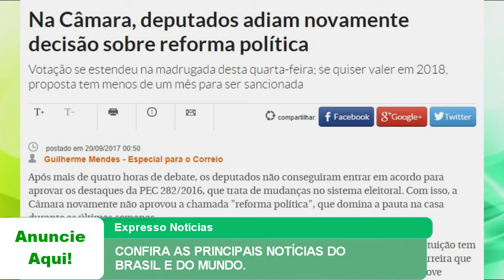EXPRESSO NOTÍCIAS: Confira as principais Notícias do Brasil e do Mundo.